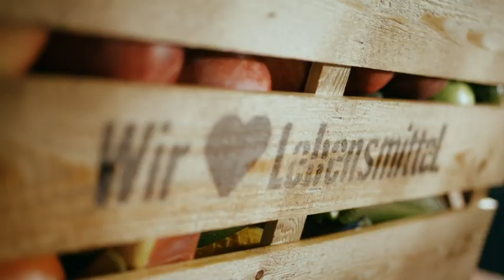EDEKA Sweet Anna Ananas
Unsere neue Marke für Obst und Gemüse präsentiert: Die EDEKA Sweet Anna Ananas. Süß, saftig und exotisch - unsere Ananas lässt sich vielseitig verwenden und zubereiten. Wie Du die Ananas schneiden und zubereiten kannst, erfährst Du im folgenden Film.